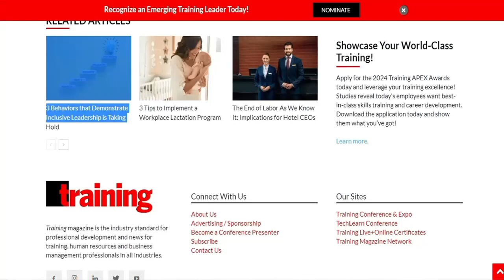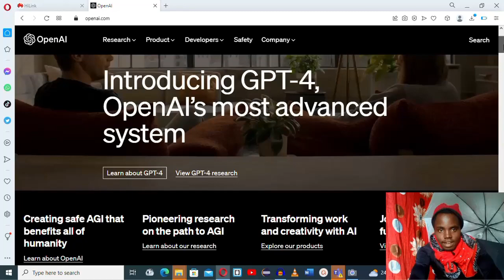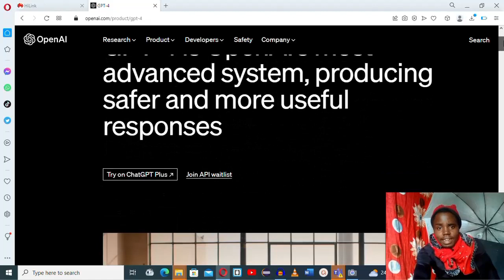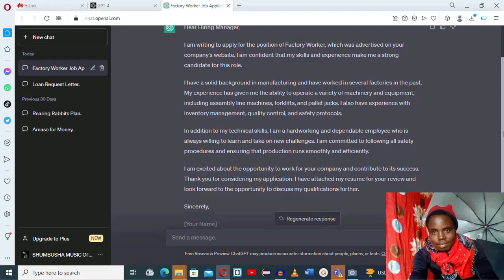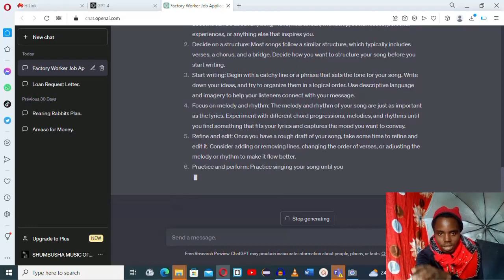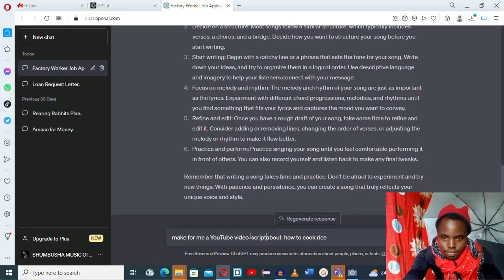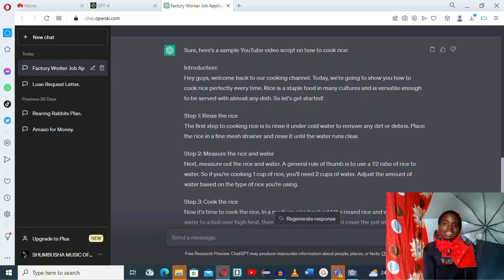Menya uko wakoresha ChatGPT ukabona ikintu cose ushaka kuri internet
Uzi kowakora ,ukiga,ukabona burikintu cyose kuri internet byorosye.
koresha chatgpt umenye buri kimwe.